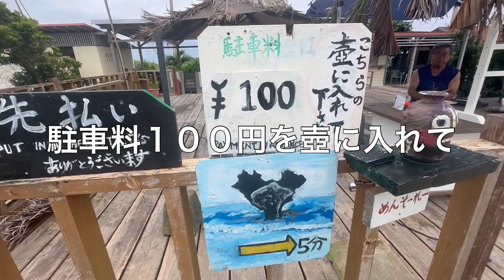【沖縄】ハートロックのまさかの楽しみ方！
ついに沖縄県に上陸〜🏝️
めんそれ〜🌺

ハートロックに行ってきました！
岩を見るのかと思いきや、
魚がたくさんで癒されました🐠

THE 沖縄の大自然！！！

是非沖縄気分を味わってください🐚

この度、旅アカウントを作成しました！
このチャンネルも旅系動画をアップします🚗

是非一緒に旅気分を味わいましょう🏝️
皆さまのお越しをお待ちしています☺️